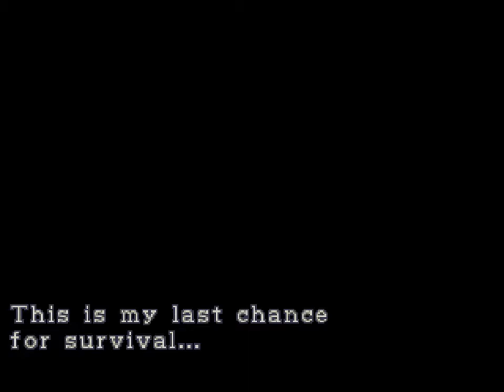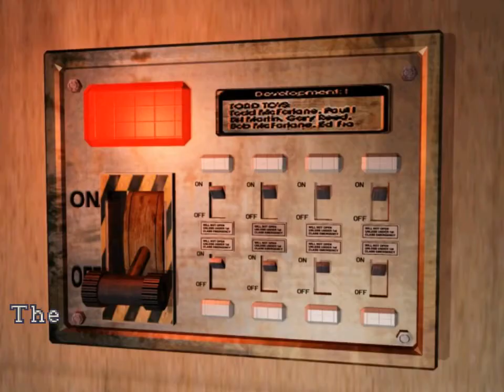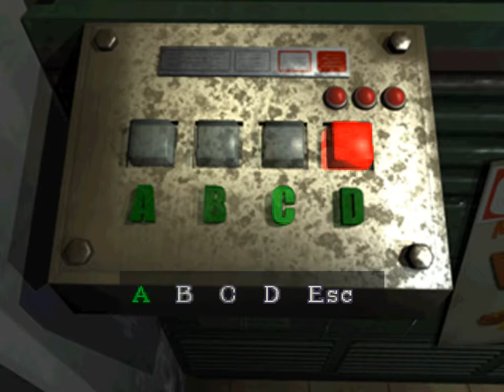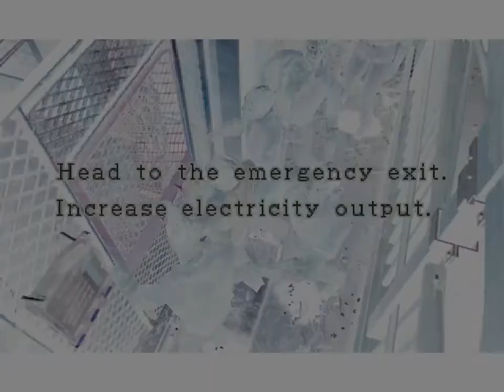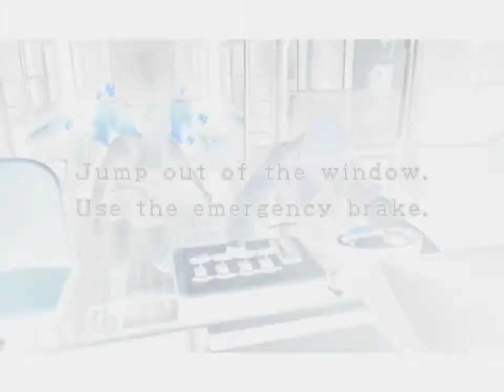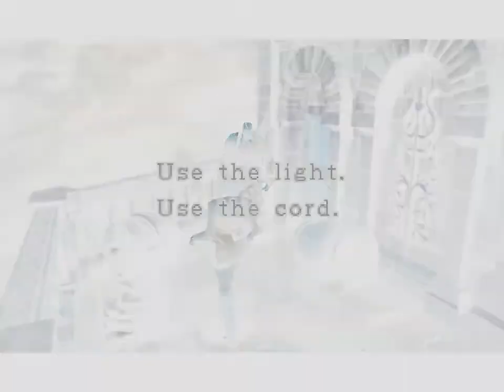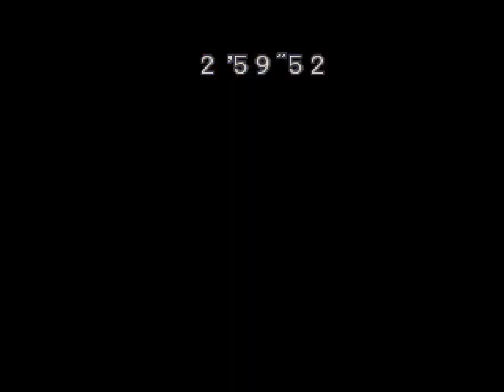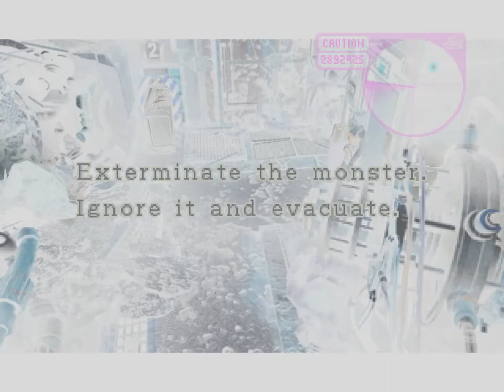Resident Evil 3: Nemesis - Эпизод: БЕСКОНЕЧНОСТЬ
Пробегаем игру со всеми анлоками и проваливаем все сцены Live Selection.

УТОЧНЕНИЕ: Этот эпизод записывался в 1024x768, то есть 4:3 разрешении, тогда как все остальные в 1280x1024, то есть 5:4 разрешении. Я решил сделать этот эпизод в 4:3, чтобы можно было посмотреть на некоторые мелкие отличия в том, как игра выглядит, поскольку именно под такое соотношение игра разрабатывалась и в нём она работает на всех остальных платформах.

Все три варианта аудио этого летсплея можно найти на моём сайте

Полный список урона от противников с интересными фактами на русском можно почитать

Интервью с Ясухиса Кавамура Мой перевод Обязательно посмотрите сайт Project Umbrella, там много интересного про серию.

Содержание:
5:03 - Live Selection в RPD
8:25 - Магнум в RPD
12:45 - Live Selection в офисе газеты
19:25 - Альтернативная версия заставки с Карлосом на заправке
24:40 - Live Selection в подстанции (с сюрпризом после этого)
13:21 - Немезис в офисе газеты и ресторане
29:09 - Николай занят и последний пароль
32:20 - Live Selection на парковке с коробками
35:00 - Прогоняем гигантского червя (постоянно промахиваясь)
36:46 - "Убиваем" Немезиса в трамвае и проваливаем очередной Live Selection
38:41 - Заставка, которая мне показалась другой (но я ошибся)
40:33 - РРРР
42:16 - Live Selection в часовне
48:37 - Наконец, убиваем хантеров на первом этаже больницы и смотрим, что они охраняли
55:00 - Играемся с Немезисом за Карлоса, чтобы тот надломал дверь и показал ещё пару глюков ПК версии
1:03:21 - Live Selection с Немезисом на мосту
1:11:25 - Live Selection с вертолётом
1:13:21 - Кормим финальную форму Немезиса ракетами
1:16:19 - Провал последнего Live Selection
1:17:13 - Альт. финальная заставка с Карлосом
1:17:51 - Концовка с Карлосом в SourceNext версии игры
1:18:54 - Новости и титры из Playstation 1 версии игры